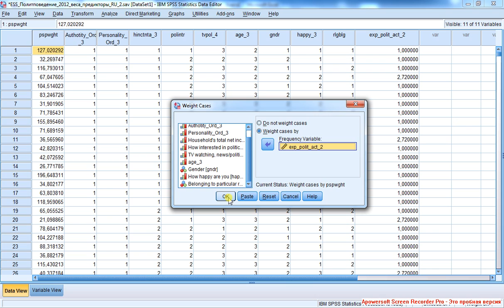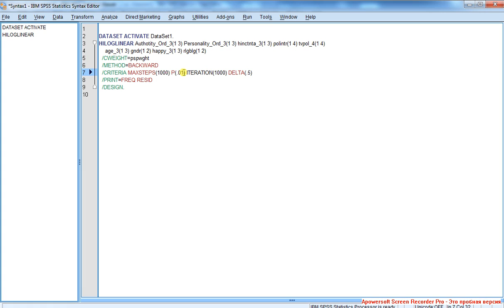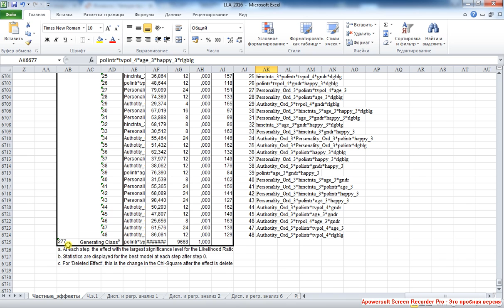Точечно-линейная регрессия 9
Взвешиваем новый файл по зависимой переменной, чтобы логлинейный анализ моделировал именно её значения. Переменная Count идёт в Cell Weights. Имеем 1552 комбинации значений предикторов. Запускаем логлинейный анализ. + Дополнительные настройки в Syntax. Результаты: 277 шагов, 48 частных моделей из 4- и 5-мерных эффектов на последнем шаге.